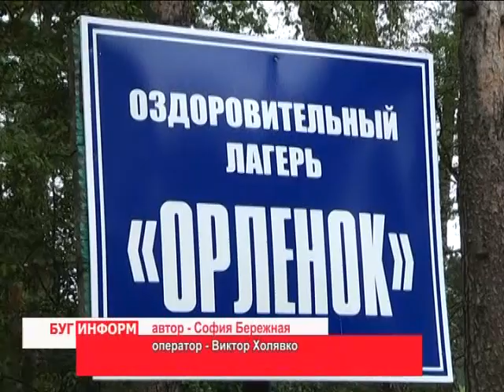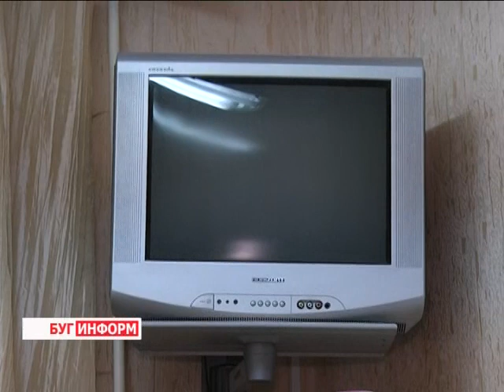2014-08-12 г. Брест Телекомпания Буг-ТВ. Детский оздоровительный комплекс «Орленок»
Детский оздоровительный комплекс «Орленок» принял четвертую смену: дети-инвалиды и родители.
Подходит к концу жаркое лето, но оздоровительный сезон ещё не закончен. В санаториях и  лагерях  Брестской области  по-прежнему широко открыты двери для желающих провести последние летние деньки с пользой для здоровья. 11 августа состоялось открытие четвёртой, но ещё не последней смены в детском комплексе «Орлёнок». Её особенностью  стало посещение оздоровительного учреждения детьми-инвалидами вместе с их родителями. На свежем воздухе в Сосновом бору, на берегу Мухавца для них созданы все условия для приятного отдыха и развлечений.